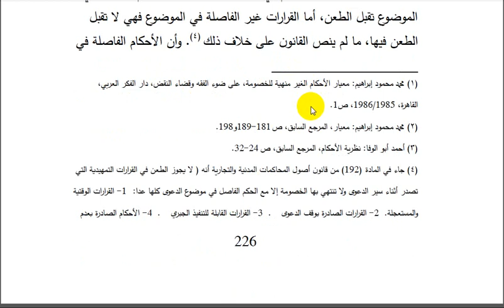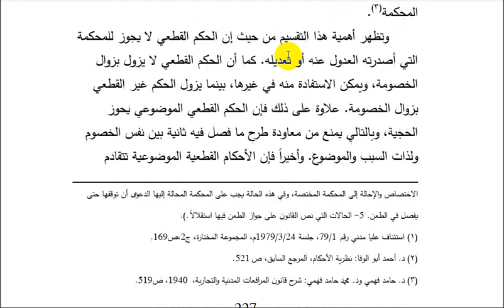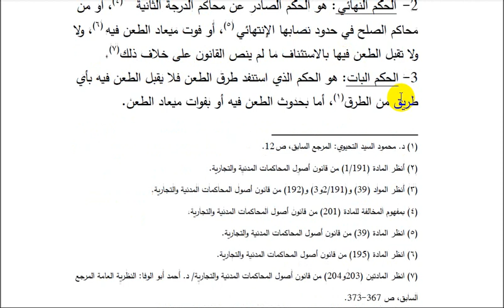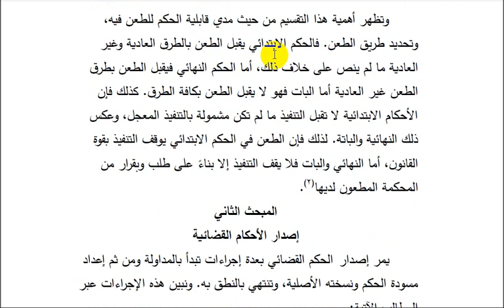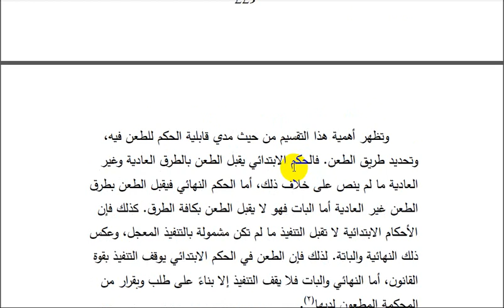نظرية الاحكام القضائية ماهية الحكم القضائى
نظرية الأحكام القضائية ماهية الحكم القضائي
 مساق قانون أصول المحاكمات المدنية والتجارية
الدكتور يوسف أبو هاشم
كلية القانون